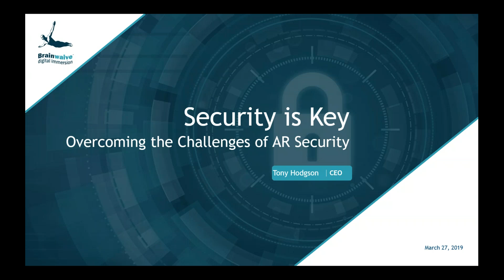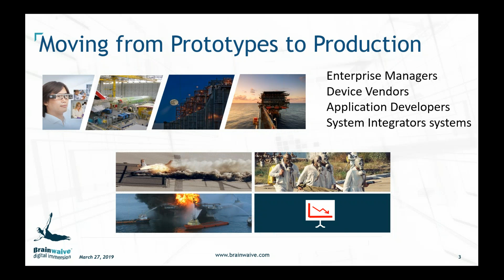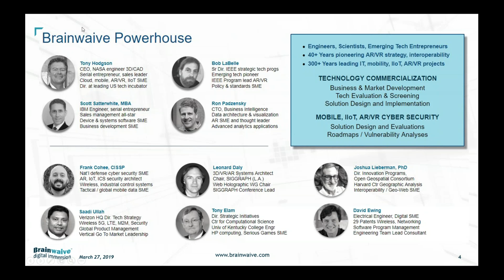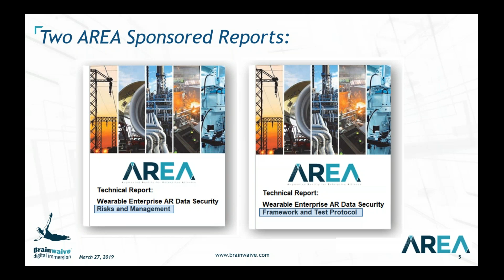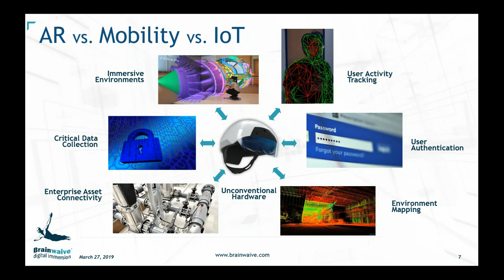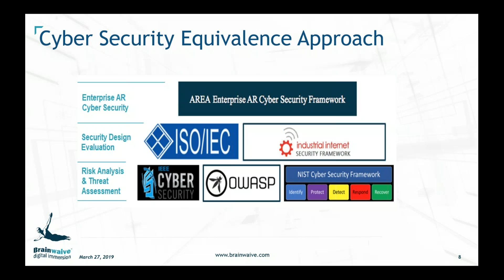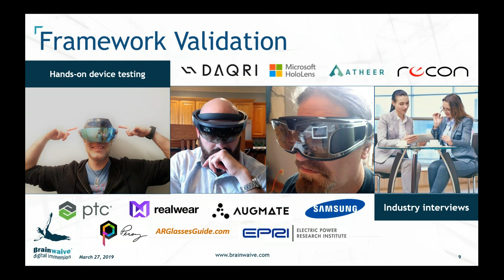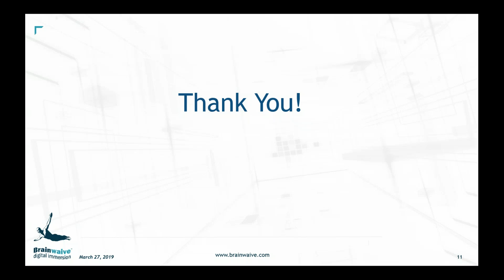AREA & AMRC Workshop Security is Key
Presentation from the 2019 AREA workshop on AR Security